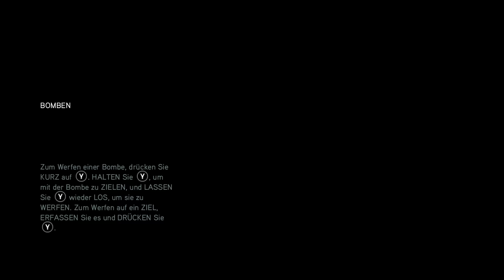Assassin's Creed Ezio Collection Gameplay German #5 - Let's Play Assassin's Creed Revelations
Assassin's Creed Ezio Collection Gameplay German PS4 - Let's Play Assassin's Creed Ezio Collection Deutsch Part 1 - Assassin's Creed Ezio CollectionGerman - Let's Play Assassin's Creed Revelations PS4 Gameplay German Walkthrough DerSorbus

Der Spieler schreibt Geschichte als legendärer Meisterassassine, Ezio Auditore da Firenze, in Assassin’s Creed The Ezio Collection, die die hochgelobten Einzelspielerkampagnen aus Assassin’s Creed II, Assassin’s Creed Brotherhood, und Assassin’s Creed Revelations in einer Neuauflage für Xbox One und das PlayStation 4-System enthält.

Er schlüpft in die Rolle von Ezio, lernt die Arbeitsweise der Assassinen und sinnt im Italien des 15. Jahrhunderts in der größten Stadt, Rom und schließlich im Konstantinopel des 16. Jahrhunderts auf Rache für den Betrug an seiner Familie.

Ezios Geschichte beginnt im Kampf und der Erkundung der offenen Welt der italienischen Renaissance in einem Bereich der Kunst, Reichtümer und einer mörderischen Verschwörung.

Der Spieler reist in die größte Stadt, Rom, das Zentrum der Macht, der Gier und der Korruption. Ezio übernimmt die Führung über die gesamte Bruderschaft der Assassinen.

Zwei Assassinen, ein Schicksal. Der Spieler erlebt Ezios letztes Abenteuer und wandert in den Fußspuren seines großen Mentors, Altaïr, auf einer Reise der Entdeckung und Enthüllung im Konstanatinopel des 16. Jahrhunderts im Herzen des Osmanischen Reichs.

Ezios vollständige Lebensgeschichte

Der Spieler verkörpert Ezio, den bekanntesten und legendären Assassinen des Assassin’s-Creed-Franchise auf seiner Reise vom jungen Mann zum legendären Anführer der Bruderschaft der Assassinen bei der Entdeckung und Enthüllung der Einzelspielerkampagnen und Inhalte aus dem Add-On aus der dreiteiligen Spielsammlung.

Anpassung für die neue Generation

Die drei Klassiker entfalten auf aktueller Hardware in 1080p bei 30 FPS die Geschichte noch detailreicher und ziehen den Spieler noch tiefer in die Geschichte und das Leben der Zeit hinein. Die Grafikqualität wurde überarbeitet und die Nachbearbeitung optimiert.

Spannender Spielinhalt und Bonusfilme

Alle drei Einzelspielerkampagnen und die entsprechenden Einzelspieler-Inhaltspakete vermitteln einen tieferen Einblick in Ezios Leben. Außerdem sind die vollständigen Kurzfilme Assassin’s Creed Lineage und Assassin’s Creed Embers enthalten.